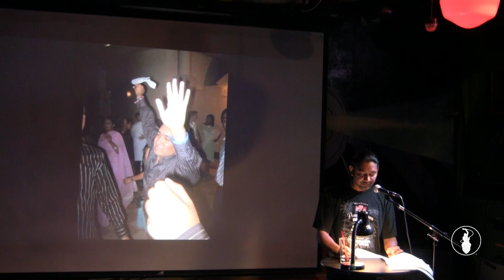Hari Alluri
Performances from the June 2015 VAMP Storytelling Showcase, "Wedding Season". Recorded at the Whistle Stop in San Diego, California. So Say We All.